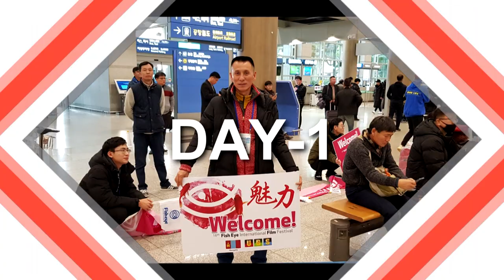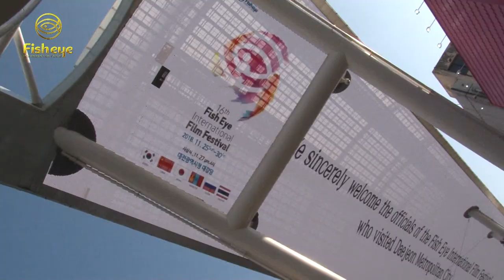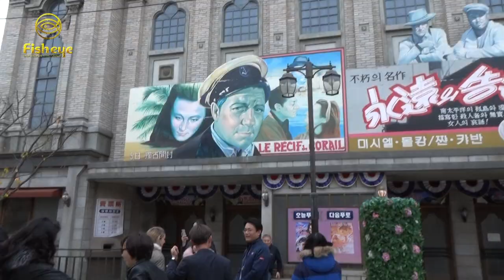国際映画祭に参加しました 국제영화제에 참여했어요▶한일커플 日韓カップル◀ ▶쿠키커플 クッキーカップル◀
こんにちは！クッキーカップルです
フィッシュアイ・国際映画祭は韓国、日本、モンゴル、中国、ロシア、タイが毎年一度集まって各国の映像を審査する国際映画祭です。
昨年は日本のbtvという放送局が主催をし、私たちはそこで初めて知り合い、付き合うようになりました。
今年は韓国で開かれ、ギョンシク君が6日間MCをしながら映画祭に参加。
特別ゲストとしてくりこも来て、ステージの中では私たちのためのサプライズ演出があったんです。なぜなら私たちは16年の歴史があるフィッシュアイで初めてできた国際カップルだったからです!!!
幸せの中にも緊張感もある、そんな5泊6日のイベントを楽しくみてください!
피시아이 국제영화제는 한국, 일본, 몽골, 중국, 러시아, 태국이 매년 한번씩 모여 각국의 영화를 심사하는 국제영화제입니다.
작년엔 일본 btv라는 방송국이 주최를 했고 저희는 거기서 처음 만나 사귀게 되었어요.
올해는 한국에서 열렸고 경식군이 5박 6일동안 MC를 하며 영화제에 참여했어요.
특별게스트로 쿠리코가 왔고 공연 중 피시아이 첫 커플인 우리를 위한 서프라이즈 무대까지 있었어요!
행복하면서도 짜릿했던 5박 6일, 재미있게 봐주세요~